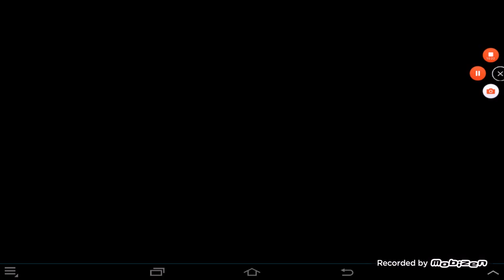Five night at freddy's #1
Lol
Nuit 1
Nuit 2
Lol